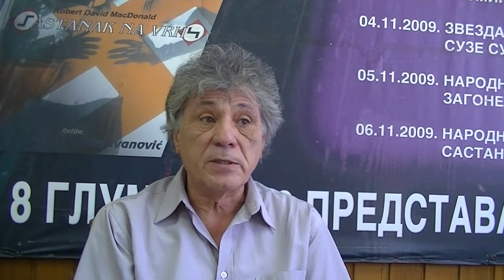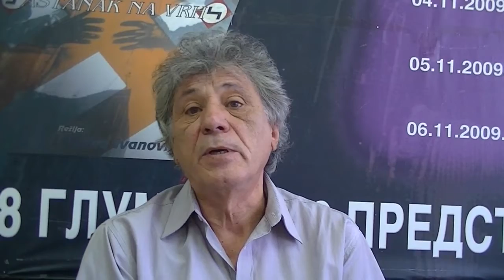Gradimir Filipović - izjava 07.09.2017.